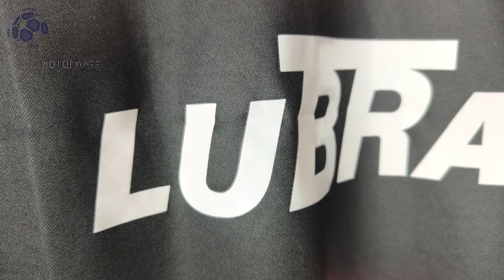CR Flamengo Home Retro Jersey 1988 (Kotofanss) Fan Version Unboxing Review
Discover the CR Flamengo Home Retro Jersey 1988 (Fan Version)
Watch till the end to see how the CR Flamengo Home Retro Jersey 1988 (Fan Version) fits!
If for some reason the link for the CR Flamengo Home Retro Jersey 1988 doesn't work, write a comment about it, I will reply as soon as possible.

The CR Flamengo Home Retro Jersey 1988 (Fan Version) costs only 17.00 $!

Find out the measurements of the CR Flamengo Home Retro Jersey 1988 (Fan Version).
Size: Medium
Jersey Width: 54 cm
Jersey Length: 73 cm
Model Height: 175 cm (5 ft 9 in)
Model Weight: 73 Kg (161 lbs)

Timecodes
00:00 Overview
00:25 Details View
01:14 Pricing
02:01 Dimensions & Try On

Please watch the CR Flamengo Home Retro Jersey 1988 (Fan Version) video review in 1080p (HD)

Remember this is just a YouTube channel, we don't work for Kotofanss or any other website.